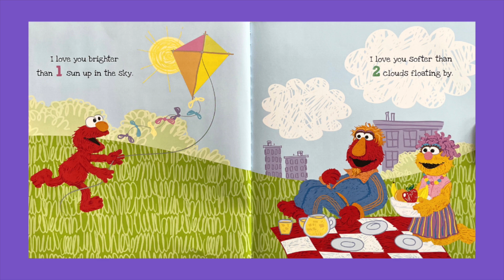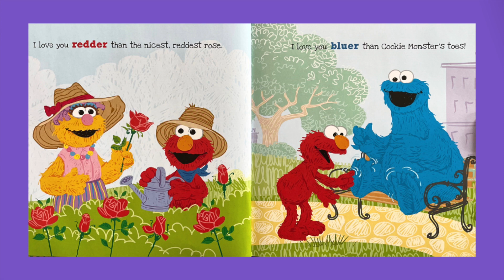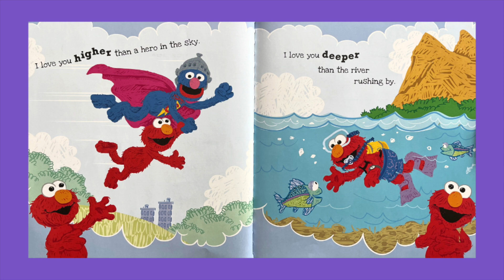I LOVE YOU JUST LIKE THIS - Stories With Kristopher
Elmo's mommy wants to tell Elmo "I love you" in as many ways as she can. Join Elmo and his friends as they learn about expressing love, joy, and gratitude for loved ones.

I Love You Just Like This

Author: Lillian Jaine
Illustrator: Ernie Kwiat

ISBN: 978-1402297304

No ads during stories.

Please consider buying books to support the authors & this channel:

Purchase this specific book